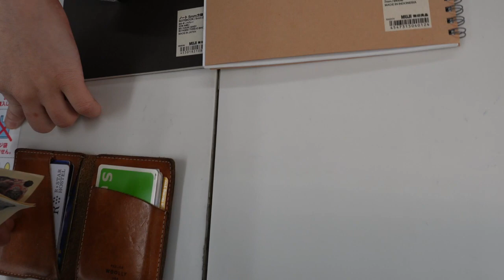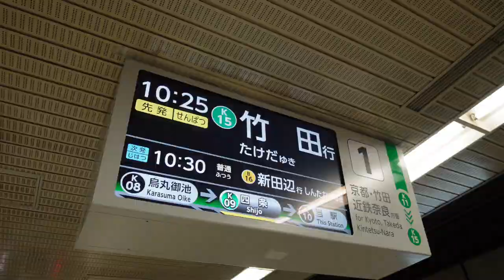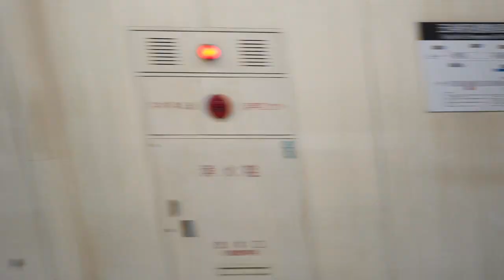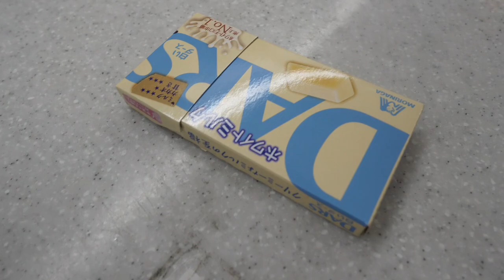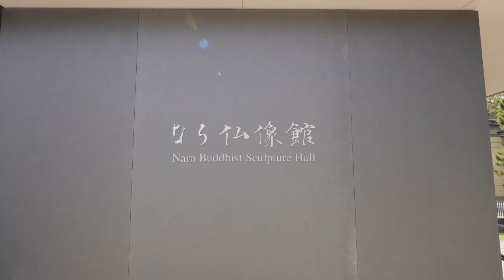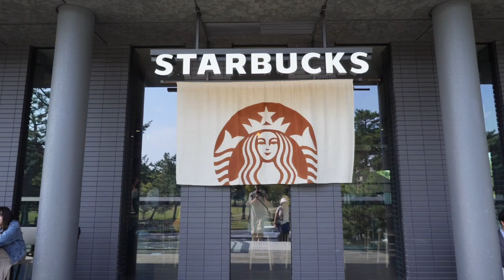KYOTO - NARA PARK, BUDDHIST SCULPTURE MUSEUM, HOSTEL TOUR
Welcome to my journey through the cultural marvels of Kyoto and Nara Park! Join me as I explore the serene beauty of Nara Park, where friendly deer roam freely amidst historical temples. Delve into the rich history and exquisite artistry at the Buddhist Sculpture Museum, discovering the timeless masterpieces housed within.

Additionally, I'll take you on a behind-the-scenes tour of a cozy and inviting hostel, providing a glimpse into a traveler's sanctuary amidst these beautiful cities.

MY EQUIPMENT
 ➭  main camera: Sony Alpha ZV-E10
 ➭  Sony E 11mm F1.8 Lens
 ➭  Sony Wireless Bluetooth Shooting Grip and Tripod
 ➭  GoPro HERO10 Black Bundle
 ➭  GoPro Media Mod